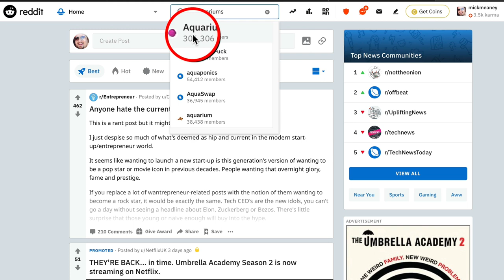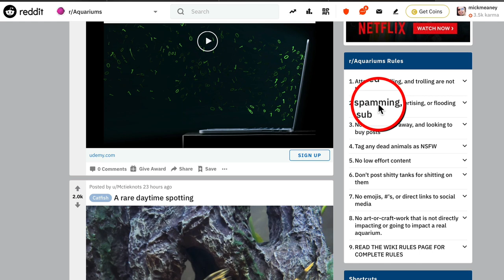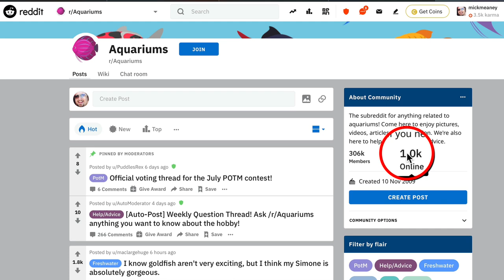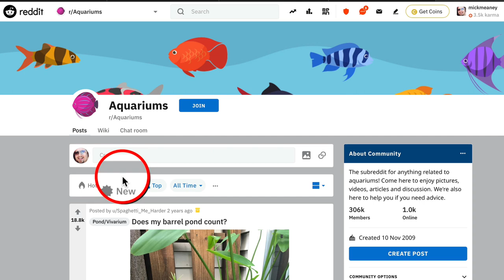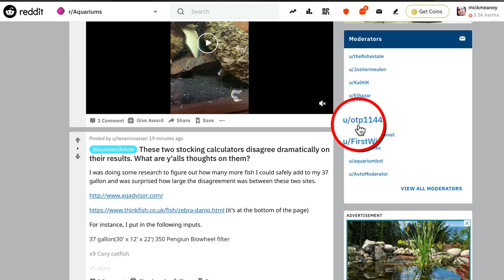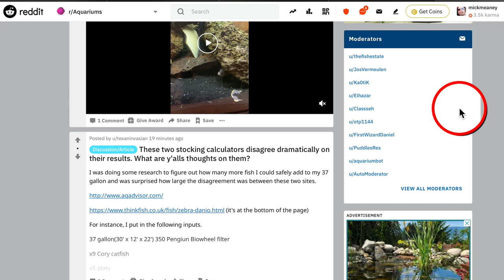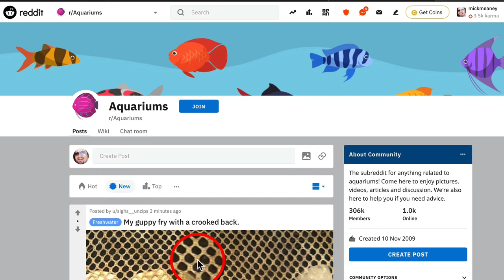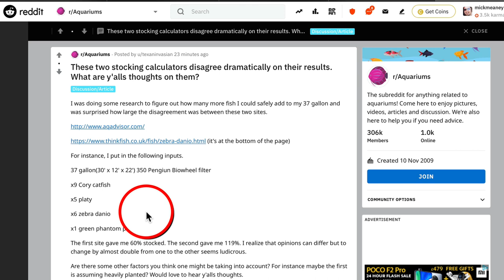My BEST Traffic Method for Affiliate Marketing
One of my subscribers asked me a VERY important question and I want to share it with you because I think you need to know the answer too.

This is a really good lesson about getting traffic, growing an online business, and making passive income through affiliate marketing.

And it doesn’t matter how long you’ve been doing it, because this is something everybody needs to learn.

He asked me what I think the best traffic method for affiliate marketing is.